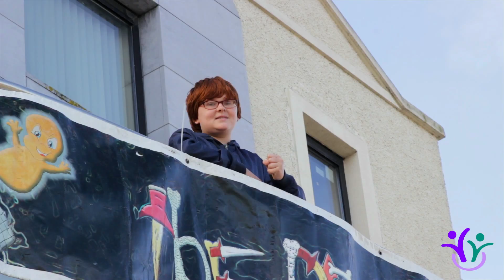Longford Comhairle Na nÓg Promotional Video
Longford Comhairle's promotional movie, produced by Shane Crossan of Crooked Line Films. Shot around the county of Longford.